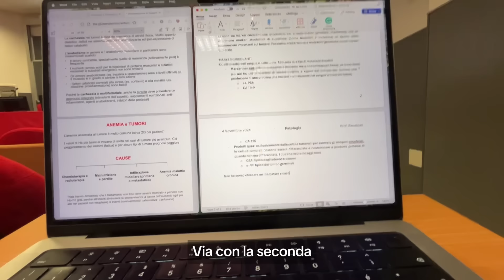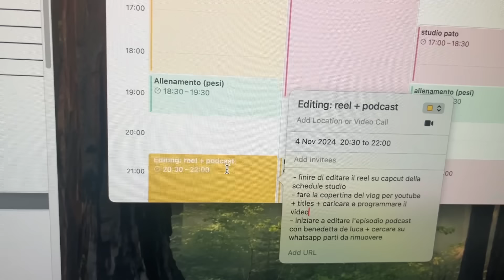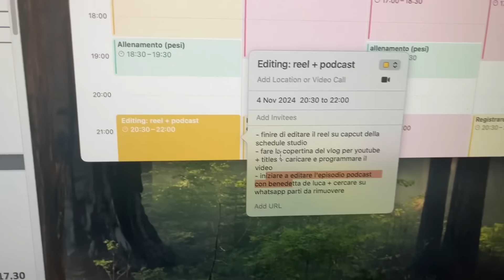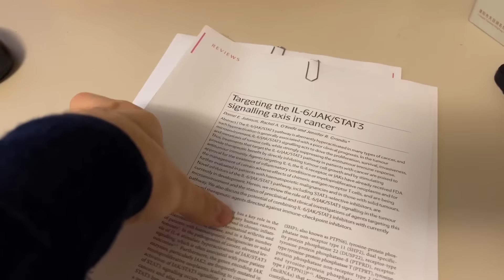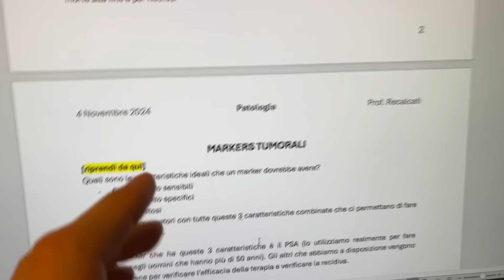Una giornata produttiva a Medicina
Il primo semestre del 3º anno si sta avvicinando alla fine e quasi non mi sembra vero quanto stia volando il tempo, a volte mi fermo a rifletterci e mi fa strano, che strano mondo che è la medicina!

In bocca al lupo a tutti coloro che sono all'università e tra un mese saranno catapultati nella sessione invernale :-)